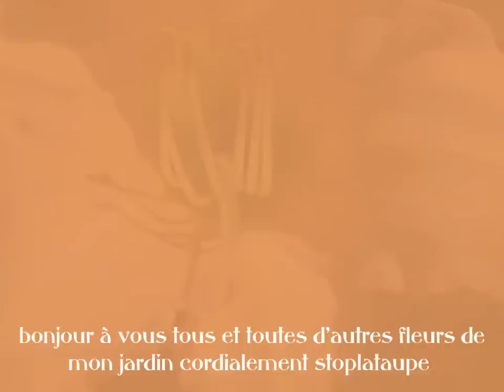roses trèmières 2010.wmv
Mes dernières fleurs